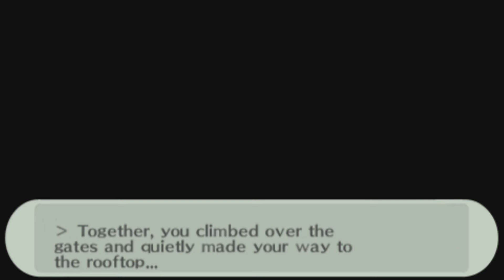Persona 3 Portable (PSP, Let's Play, Blind) | Finishing Ryoji's Social Link | Part 75